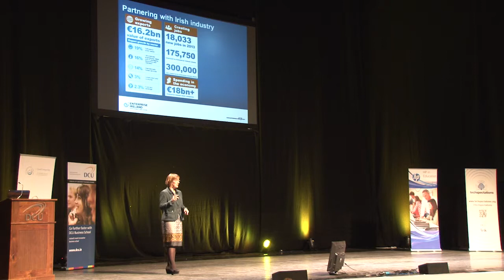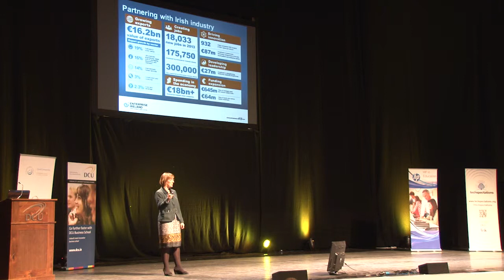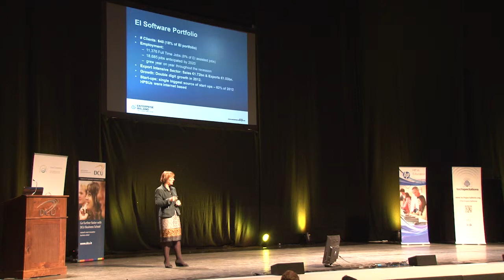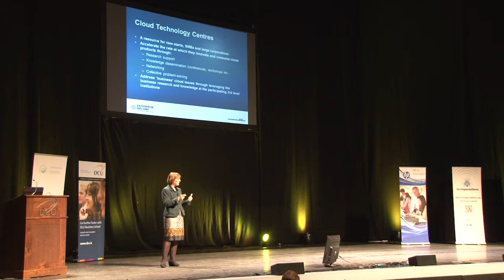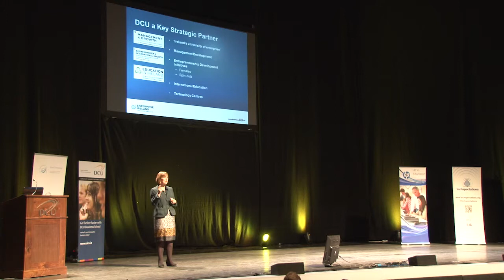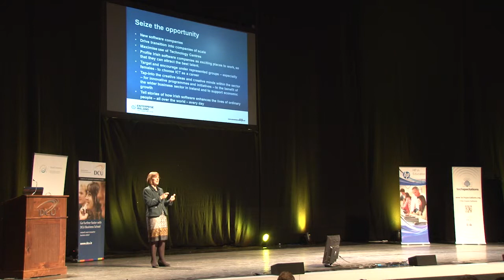Julie Sinnamon | CEO Enterprise Ireland | DCU Business School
Julie Sinnamon is the recently appointed Chief Executive Officer of Enterprise Ireland.

Throughout her career in Enterprise Ireland and IDA Ireland, Julie has gained considerable experience in a variety of industry sectors and international markets.  The sector that she is most closely associated with is the food sector.  She sits on the Harvest 2020 High Level Implementation Group chaired by Minister Simon Coveney and led the Enterprise Ireland team who have been working to attract food investments in Ireland, including the Global Technology and Innovation Centre from Kerry Group and major investments from Glanbia, Danone and Dairygold.   Most recently, she was Executive Director for Global Business Development in Enterprise Ireland.

In addition to working with a portfolio of companies across a wide range of sectors, Julie has taken a specific interest in Enterprise Ireland’s Strategy for Female Entrepreneurship.

Julie is from Co. Down.   She graduated from Ulster University and has a Masters Degree in International Business from Fordham & IMI and is a graduate of the Stanford Executive Programme.